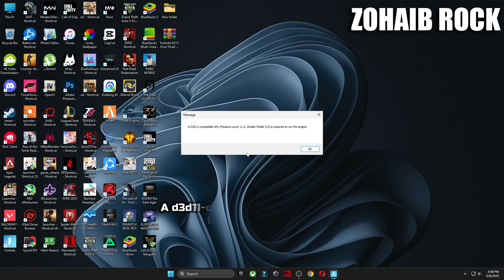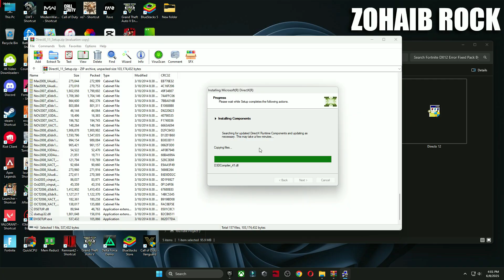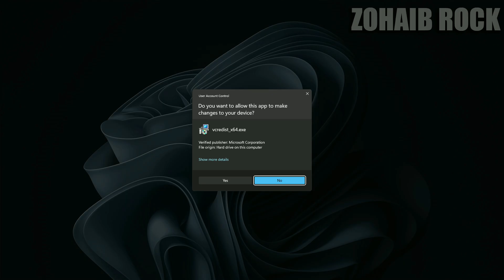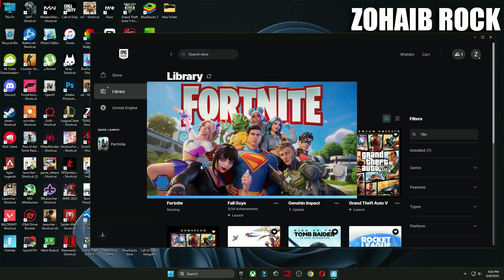A d3d11-compatible gpu (feature level 11.0 shader model 5.0) is required to run the engine Fortnite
Title: A d3d11-compatible gpu (feature level 11.0 shader model 5.0) is required to run the engine Fortnite Chapter 6 Season 3: Super

A d3d11-compatible gpu (feature level 11.0 shader model 5.0) is required to run the engine Fortnite Chapter 6 Season 3: Super In this video i will show you how to fix all crashes and a d3d11 compatible gpu error in fortnite chapter 6 season 3: Super (2025)

🔽Download Links🔽

▬►𝐆𝐚𝐦𝐢𝐧𝐠 𝐏𝐂 𝐒𝐩𝐞𝐜𝐬:
CPU: Intel Core i9-10900k 3.70GHz
GPU 1: AMD Radeon RX 7900 XTX
GPU 2: RTX 3070 8GB
RAM: 48 GB DDR4
Motherboard: ROC STRIX B460-F GAMING
Power Supply: GIGABYTE 80 Plus Gold 750W